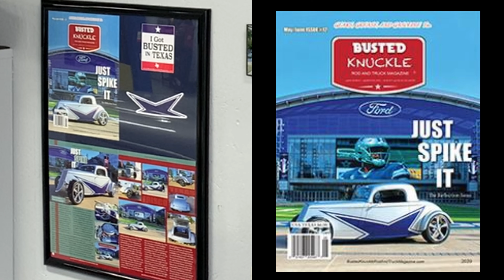Made the cover!!! Busted Knuckle Magazine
Help Jamie get into the Ford Hall Of Fans!!! Vote everyday from now till Feb 1st.